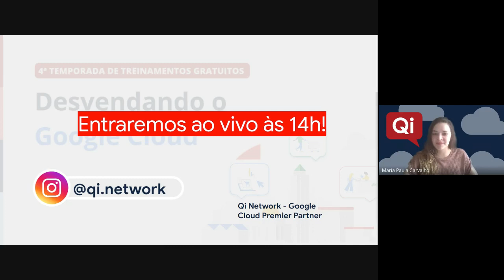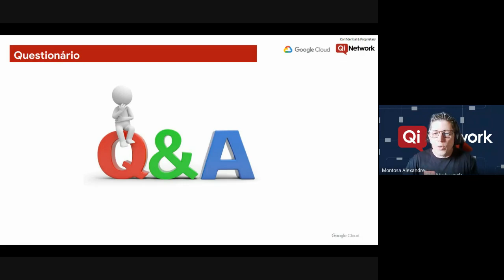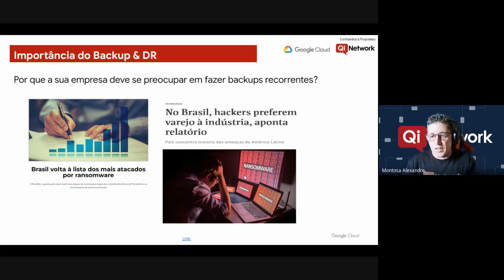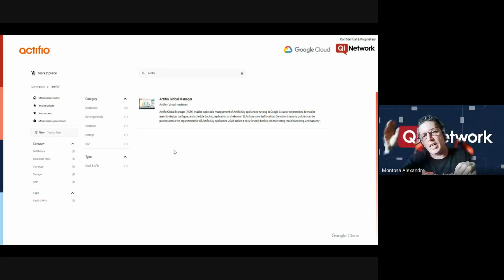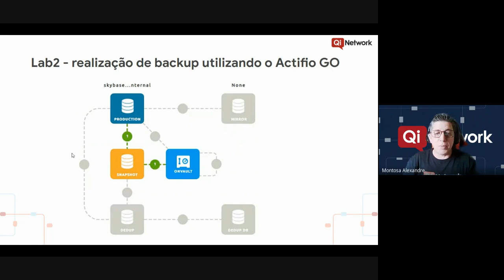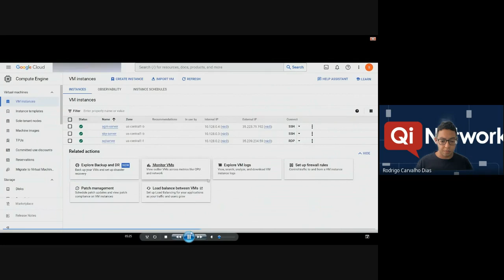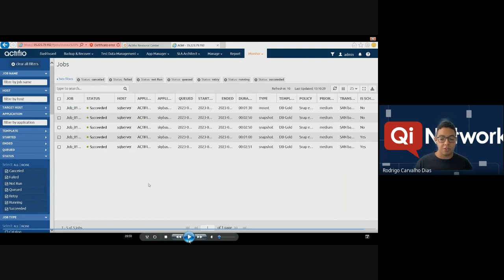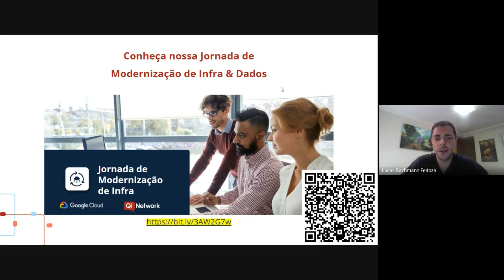3) Conceitos e tipos de BACKUP & DR